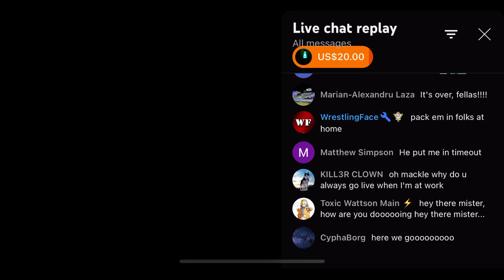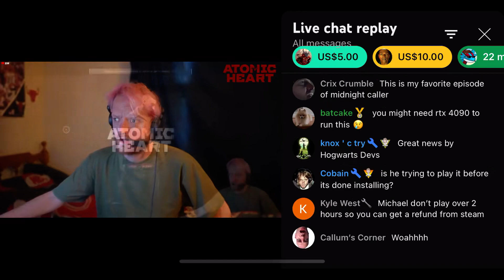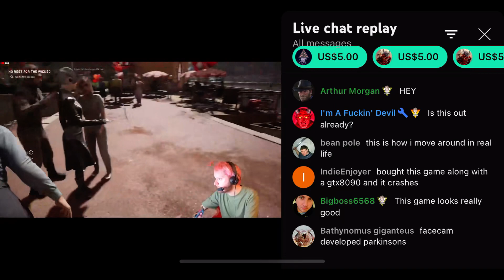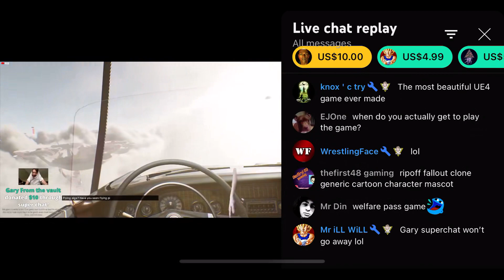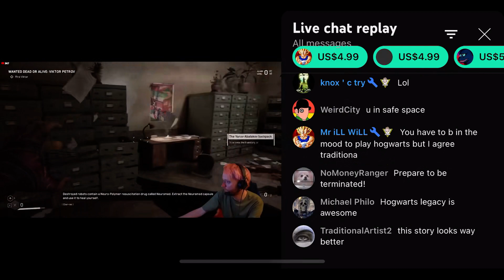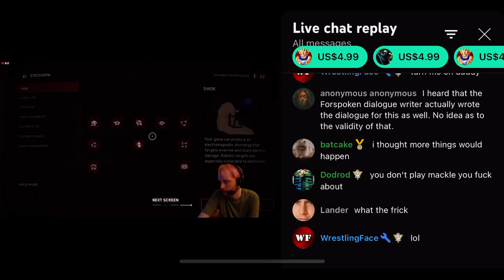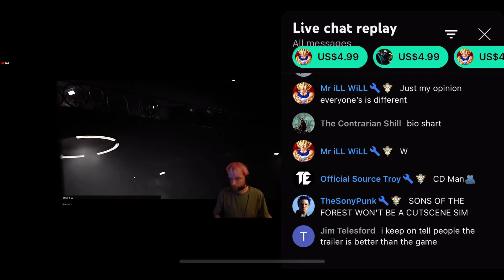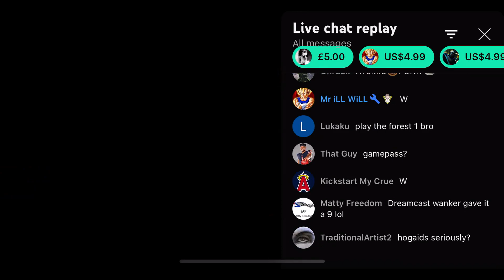Don't Buy Atomic Heart [02/20/2023]